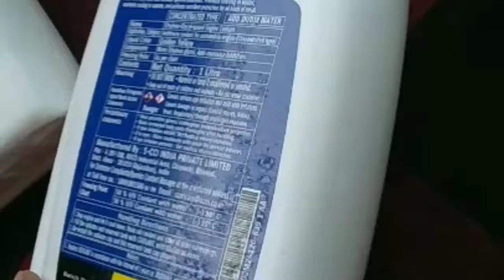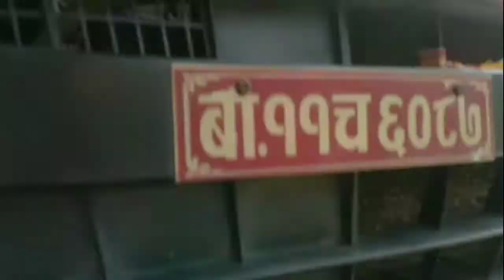How to change coolant water in car